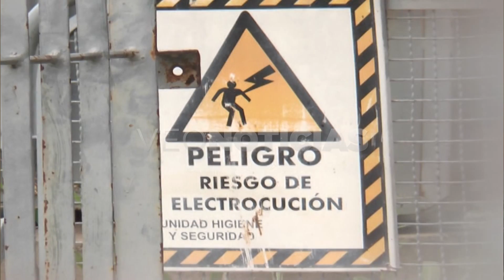VERÓNICA GESSE - TARIFA SOCIAL ENERGÉTICA